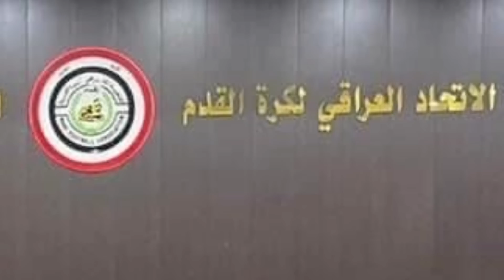جنسية مدرب منتخبنا الوطني المتوقعة ومباراة بلجيكا الى اين وسبب رفض كرواتيا مواجهتنا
جنسية مدرب_المنتخب_العراقي المتوقعة و#مباراة_بلجيكا الى اين وسبب رفض كرواتيا مواجهتنا
مهند_علي
منتخب_العراق اليوم امام منتخب_لبنان و#ادفوكات جاهزون لااخذ الثلاث نقاط و#منتخب_الاولمبي الى النصف نهائي